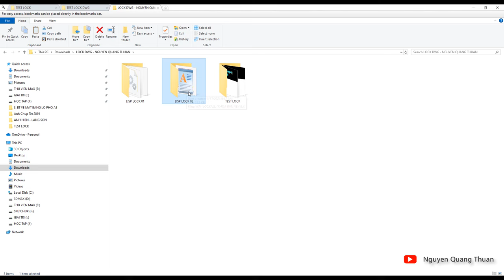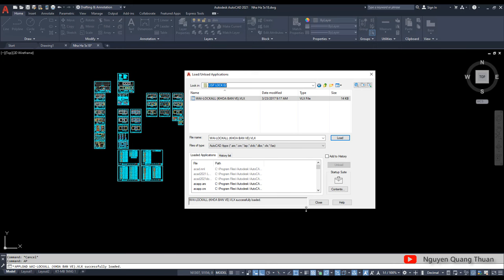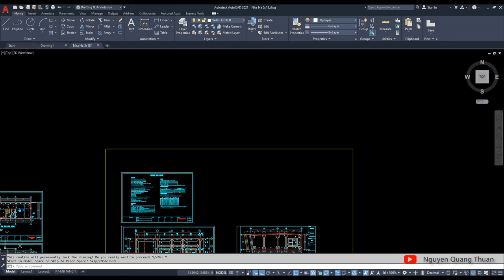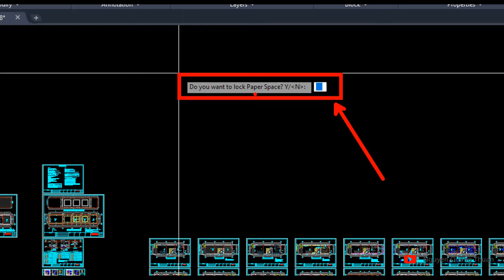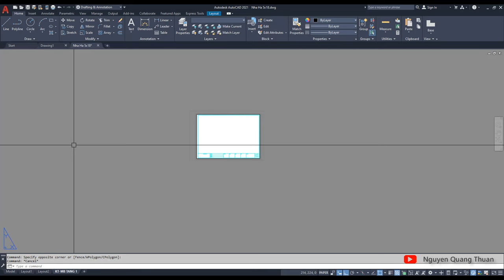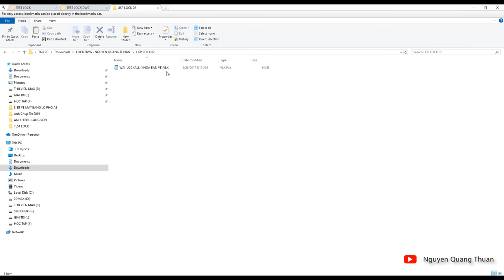LISP CAD ✅ KHÓA BẢN VẼ AUTOCAD KHÔNG CHO CHỈNH SỬA // LOCK DWG DO NOT EDITING // NGUYEN QUANG THUAN